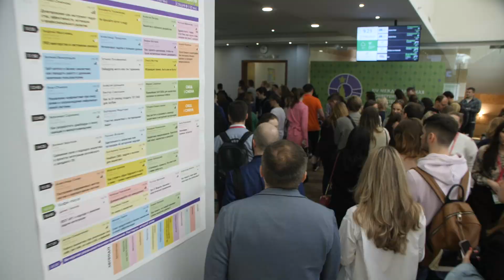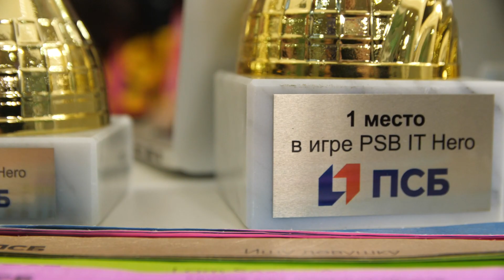ПСБ. Партнёр конференции Analyst Days #14.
ПСБ - серебряный партнёр международной конференции по системному и бизнес-анализу Analyst Days #14